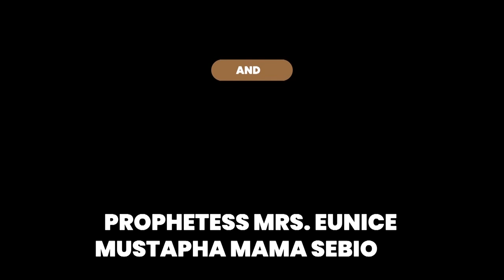IRI OWURO(MORNING DEW) 9th May 2021